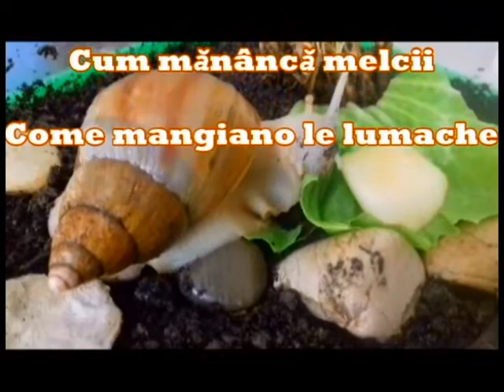This is how snails eat / Iata cum mănâncă melcii / Ecco come mangiano le lumache / cu Kammellia